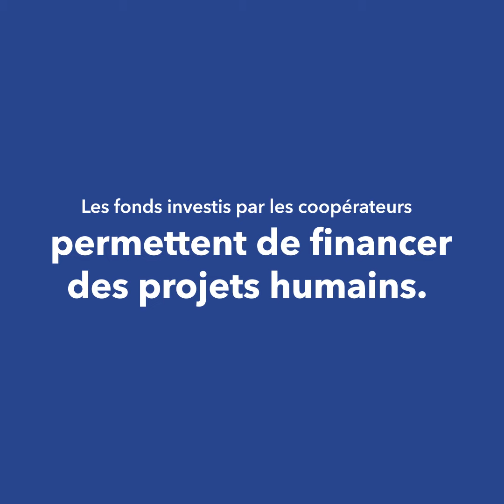Découvrez pourquoi cette coopératrice a décidé d'investir chez Crédal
Découvrez le témoignage d'une coopératrice de Crédal qui a choisi d'investir dans ses valeurs avec Crédal.